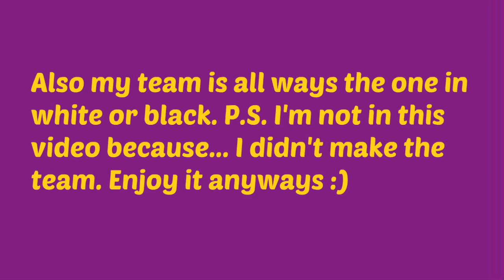KP Jr.Boys Basketball Mixtape (Funtage) REAL LIFE Vlog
Today we watch my school basketball mixtape.

Add on Xbox Live: MrTuxedoYO Subs

I edited this video with Windows Movie Maker.
I recorded this video with my AVerMedia LGP Lite HD.